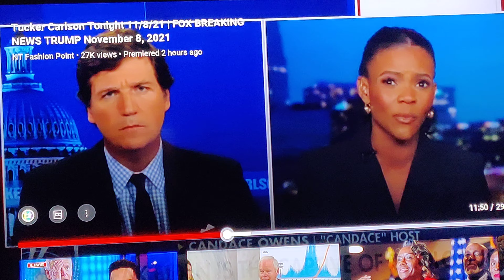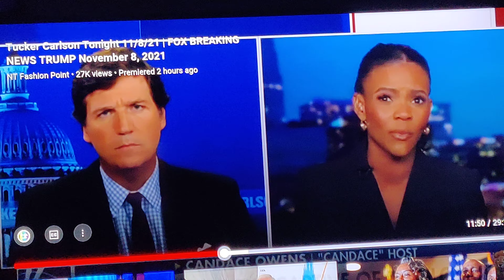WE ARE ENGAGED IN THE SECOND CIVIL WAR!.. BOOM!!! 🗡️🗡️🗡️🗡️🗡️SIC SEMPER TYRANNIS!! 🗡️🗡️